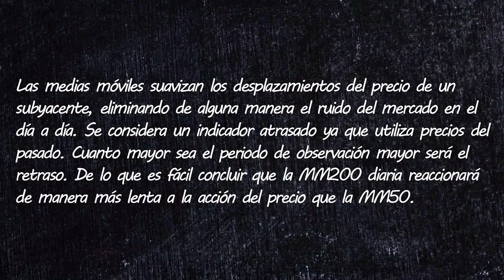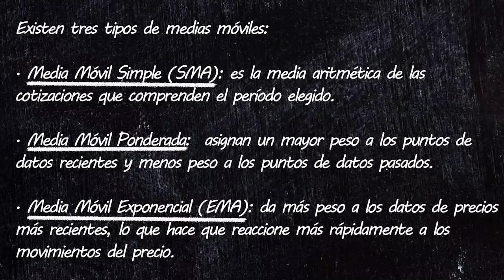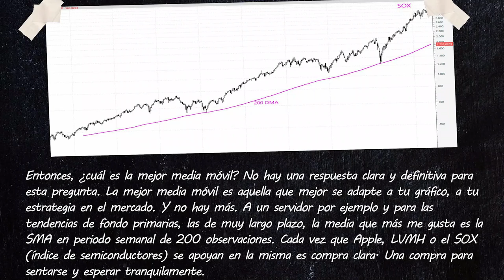✏️ Aprende con Bolsamanía | 41 - Las medias móviles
Es un indicador técnico seguidor de tendencia que se basa en datos del pasado para ofrecer un valor promedio. Se considera un indicador atrasado ya que utiliza precios del pasado.